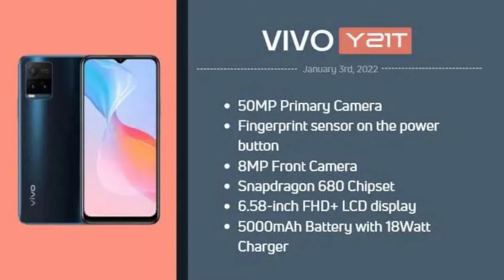Vivo Y21 vs Vivo Y12